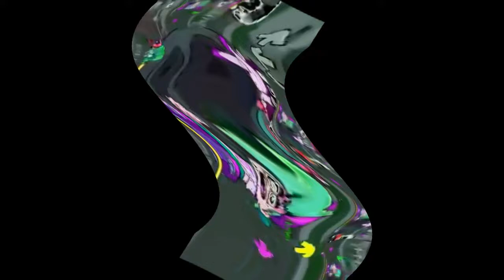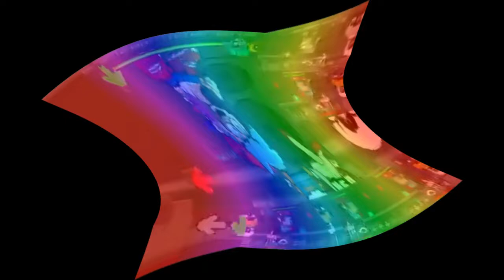Preview 2 Friday Night Funkin' Boyfriend Upside Down Effects Center Effects